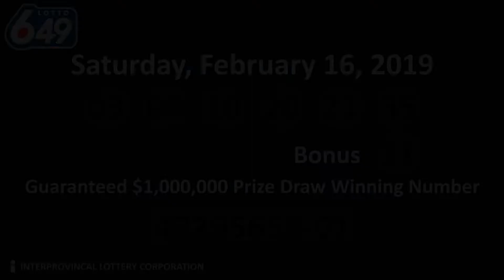Lotto 6/49 Draw 16 February 2019